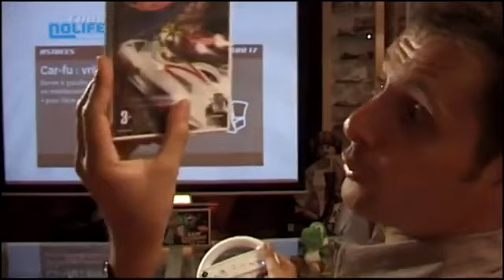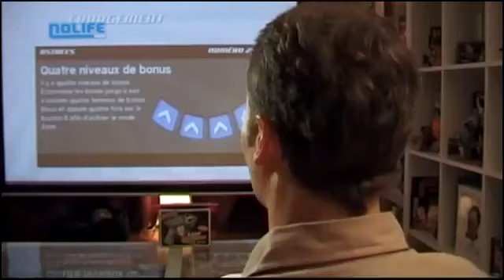Chez Marcus #50 Speed Racer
50eme numéro de Chez Marcus.
Diffusé sur Nolife (Septembre 2008).